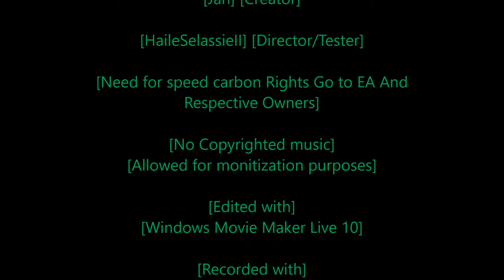[Rastafari Exposed] [Need for Speed Carbon] [Story Mode] [Ep.2] [HD]